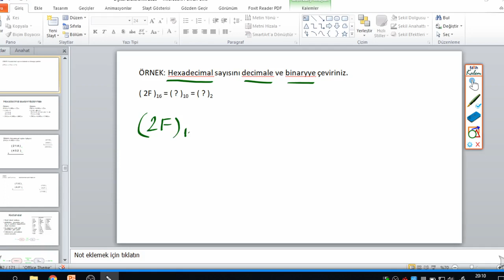16Lık tabandan 10luk ve 2lik abana çevirme